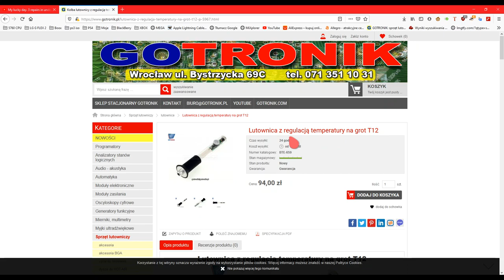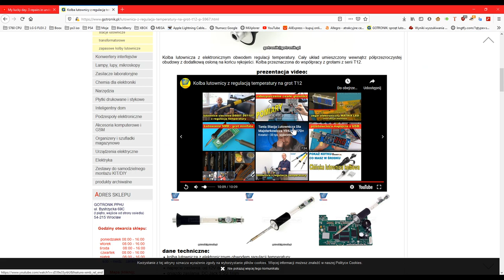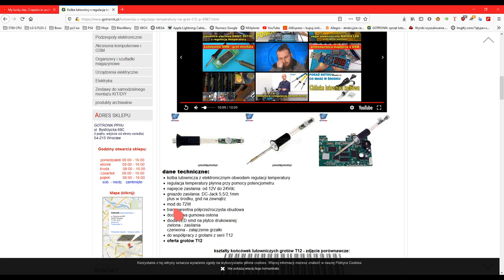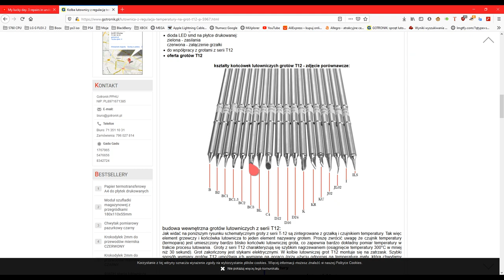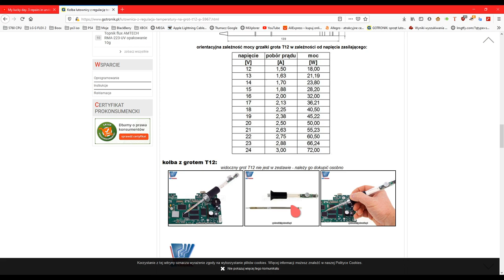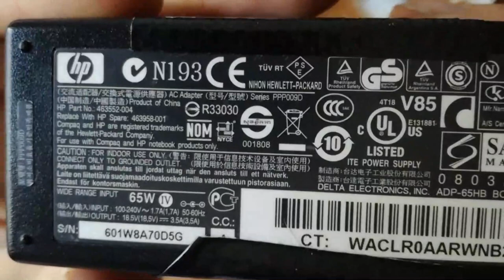Zakupy w Gotroniku